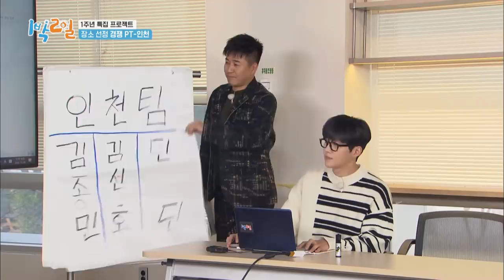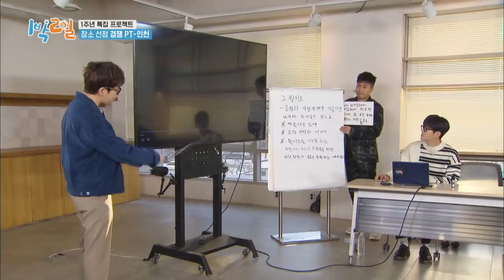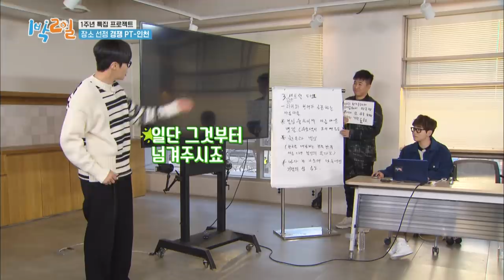An excellent presentation was fun and meaningful (2 Days & 1 Night Season 4) | KBS WORLD TV 210103